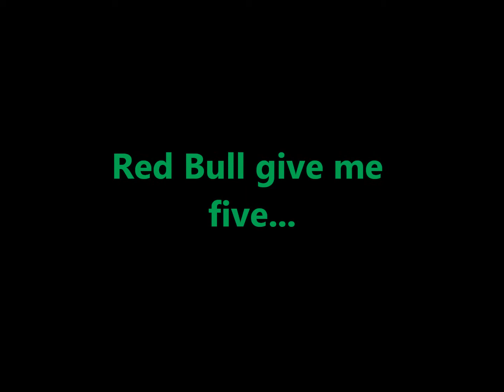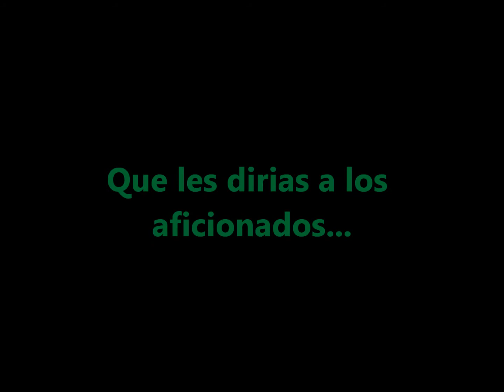Entrevista ZOOMEXTREM.ES a C.GARRIDO en RED BULL GIVE ME FIVE. Valdemorillo 2013